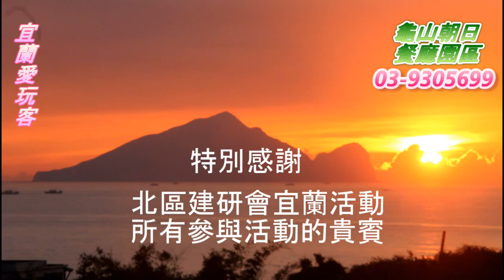宜蘭愛玩客-20160329北區建研會宜蘭活動一行貴賓搭乘龜山島濱海拉拉車